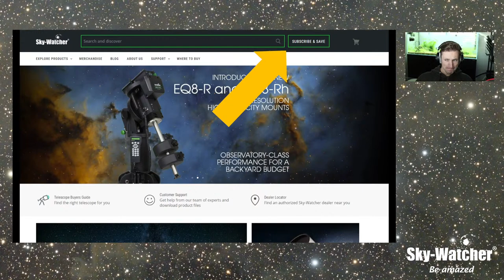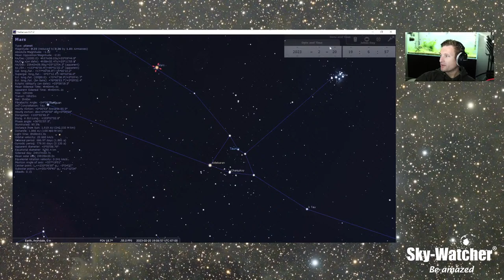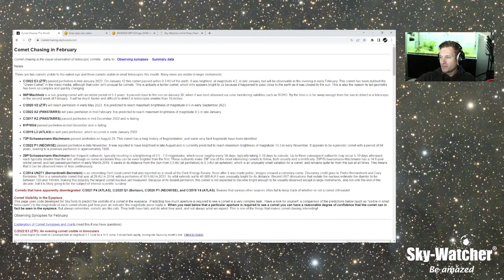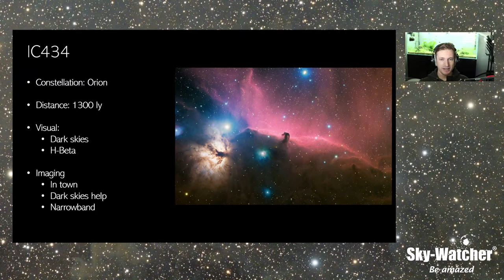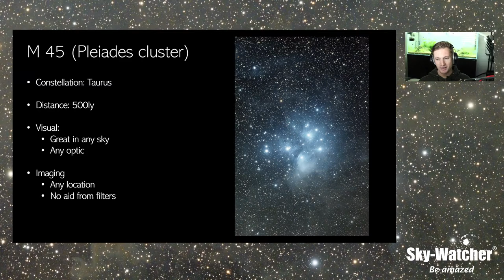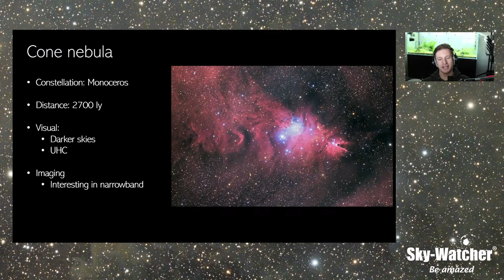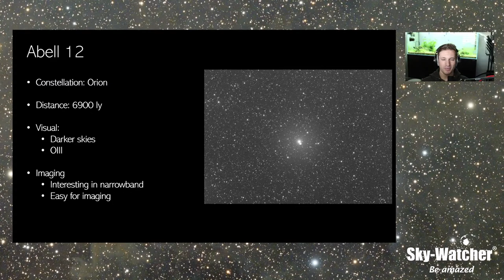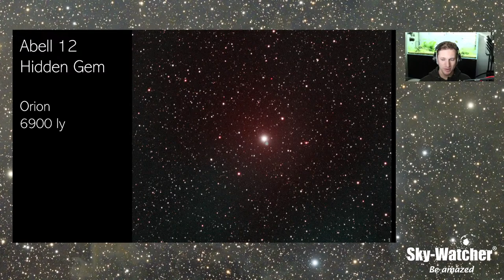What's Up? Webcast: February Night Skies (2023)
(Episode 139)

We check out the night skies of February for 2023; from the full moon, comets, meteor showers to a selection of deep sky targets to image and observe. Also check out the Target of the Month (TOTM).